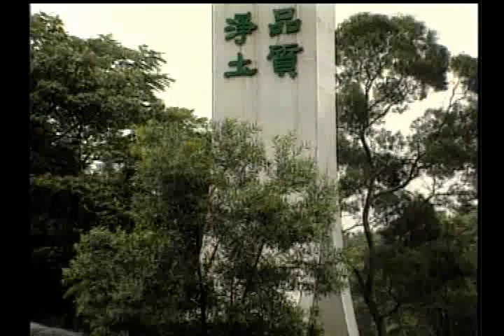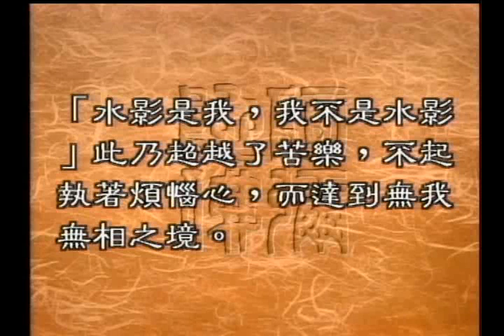自己和影子的關係（聖嚴法師-大法鼓 0634）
您曾經想過您跟影子之間，是一種什麼樣的關係嗎？
唐朝詩人李白，有兩句著名的詩句 「舉杯邀明月對影成三人」。 其中的三人， 指的是月亮、李白跟他自己的影子，而洞山良价禪師卻有「水面的影子是我，我不是水面的影子」的體驗，究竟影子跟我之間是一種什麼樣的關係呢？洞山良价禪師的體驗又有什麼樣的含意呢？